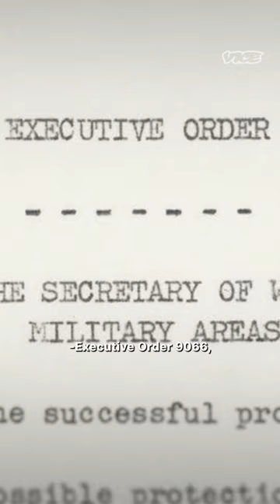Why Japanese American Citizens Were Forced Into Incarceration During WWII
Paul Tomita speaks about the reasons why Japanese American citizens were forced into incarceration during WWII.